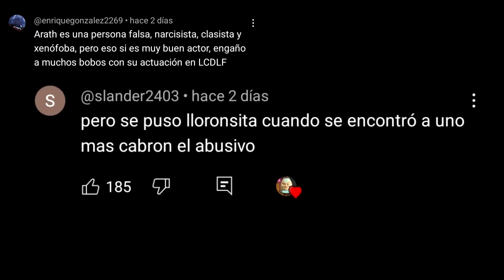Carlos Master Muñoz ahora se deja HUMILLAR por VISITAS| Ya no es lo que era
Un personaje clásico regresa pero ahora ya es algo triste